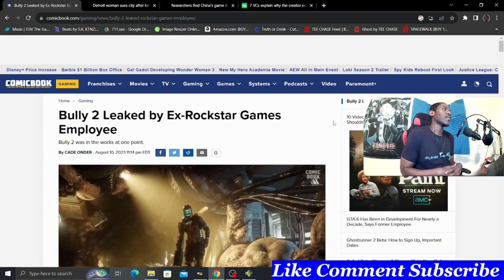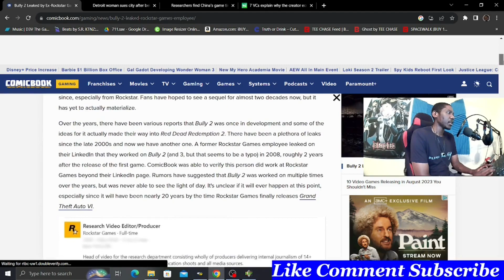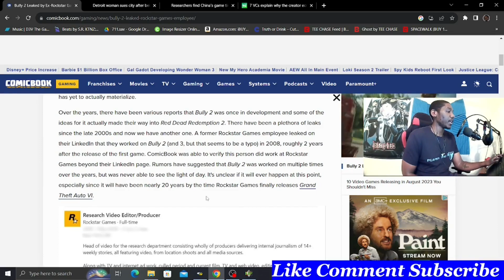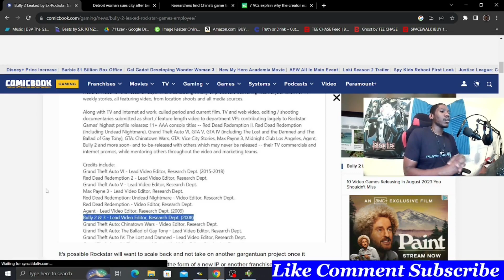Leak Of A Bully 2 And 3 Surface